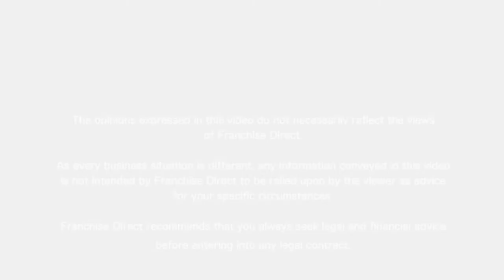Massage Company | Taran Bassi Franchisee Case Study - Owner Investor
Meet Taran Bassi, franchisee of The Massage Company in Tunbridge Wells.